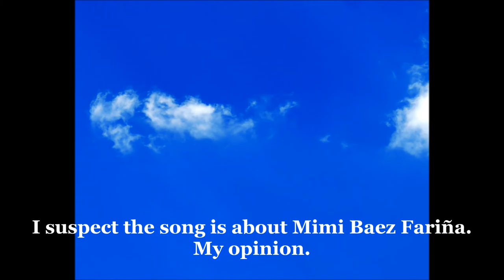"Sweet Sir Galahad" written by Ms. Baez (arr Ron Talley) 8 21 16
I think this song is about Baez's sister, Mimi Baez Fariña.  Oh, please check out Sandy's channel if you will.  Thanks!

Ron Talley